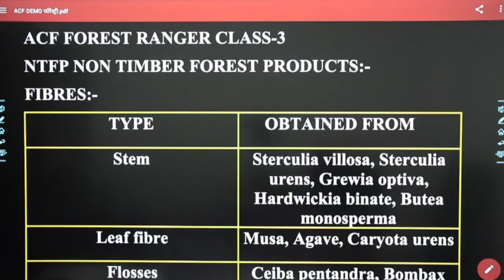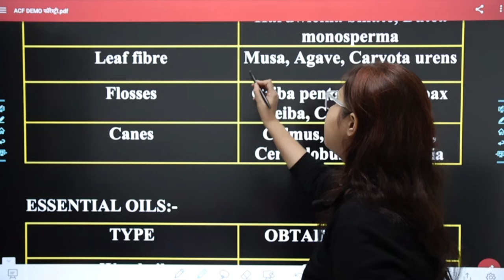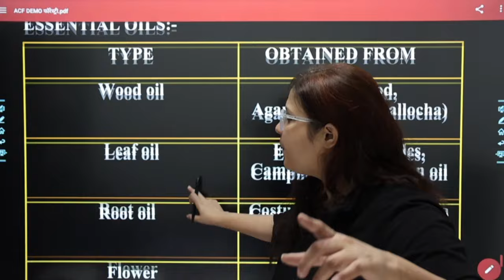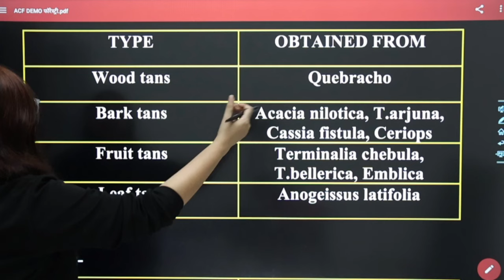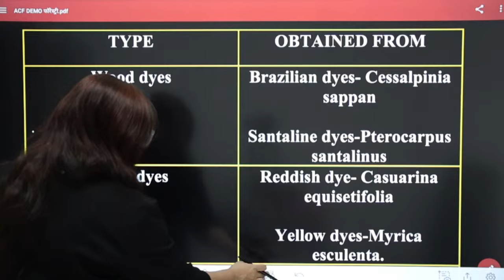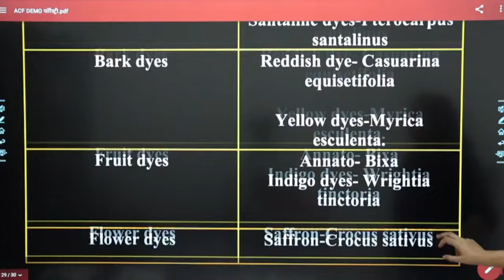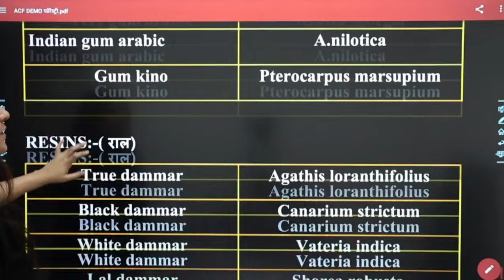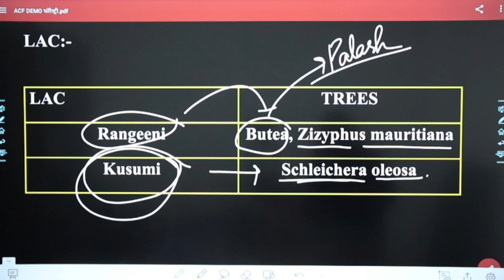DEMO-3 (FORESTRY FOR CGPSC ACF AND FOREST RANGER) || BY NISHAT MAM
FOR JOINING OUR CLASSES:
TO JOIN OUR TELEGRAM GROUP JOIN VIA THE GIVEN LINK FOR ACF AND FOREST RANGER